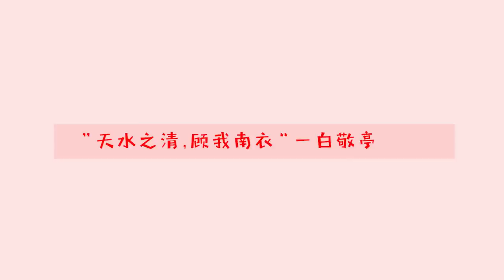《爱豆连连看》07期：正经搞笑魔性尬舞，白敬亭的多副面孔了解一下？ 【芒果TV精选频道】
《爱豆连连看》：说给C位出道的爱豆听，来这里明星都红了！